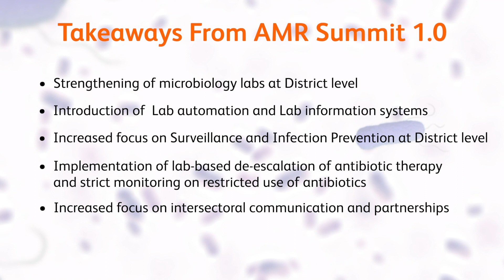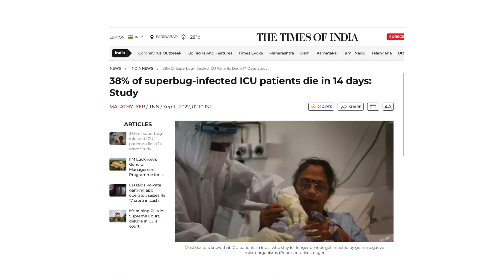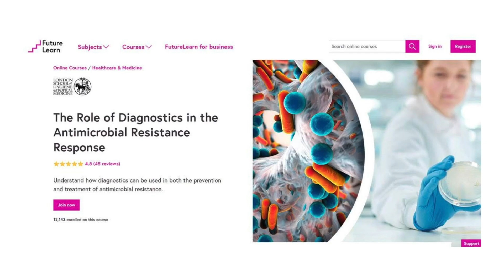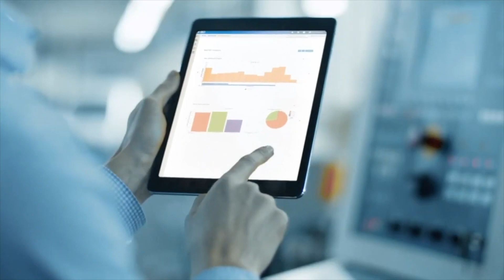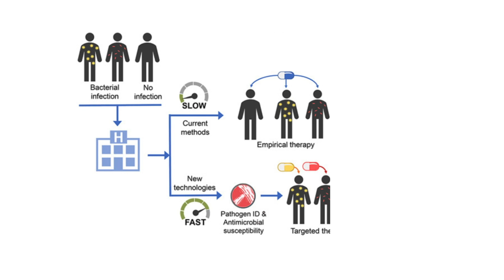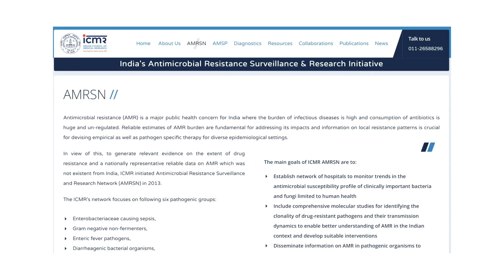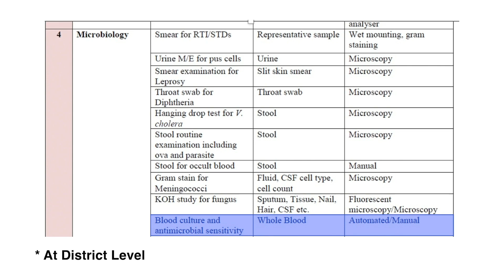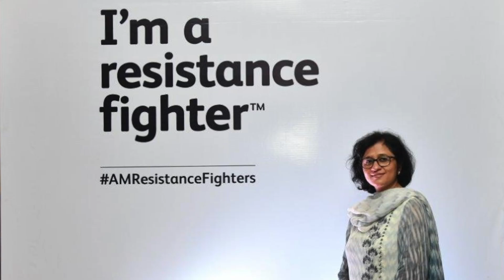BD AMR AV